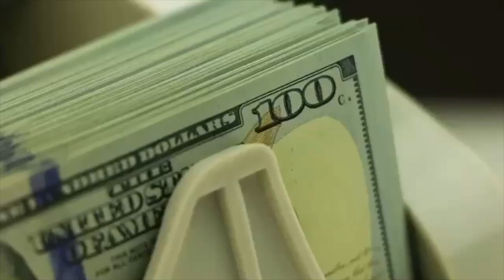PIMPIN KEN in THE LIONS DEN' | Game: The Possessions Don't Certify The Position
TooCool2Khan {VALLEY OF THE PHARAOHS}  [Professor Ken & Reek in The Lions Den] the dynamic duo speak on the topic of “Possessions Don't Certify The Position".

@realpimpken (IG)
@RealPimpinKen (Twitter)

SUPPORT VALLEY OF THE PHARAOHS